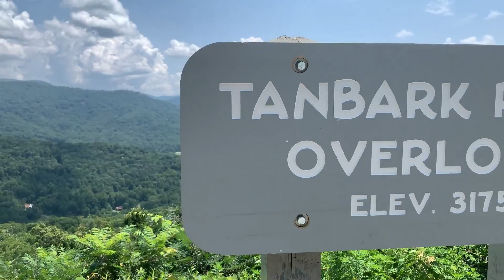6 THINGS WE LOVE ABOUT AMERICA AND 6 THINGS WE PREFER IN DENMARK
6 THINGS WE LOVE ABOUT AMERICA AND 6 THINGS WE PREFER IN DENMARK

This video is all about the things we love about America and miss about the USA while living in Denmark. Along with those we also discuss 6 things that we prefer in Denmark.

The video was filmed during our summer holiday in America while bouncing around to different US cities including Atlanta, Savannah, Charleston, Asheville and New York City.

In each of these spots we talk about those things that we miss the most about America while we're living in Denmark and the things that we love about Denmark and miss about it while back in the States.

CHAPTERS:
Intro - 0:00
Customer Service and Transportation - 0:44
Drinking Laws and Fast Friends - 3:14
Non-Political and More Selection - 5:37
Diversity of Landscapes and Conservation - 8:26
Diversity of Culture and Less Aggressive Attitudes- 10:26
Familiarity and the Challenge - 13: 46

OUR EQUIPMENT (highly recommended):
Hohem iSteady SmartPhone Gimbal
Rode SmartLav+ Mics
Canon EOS Rebel T7 DSLR Camera
Hama | Star 61 Camera Tripod
Mountdog Softbox Lighting Kit
Mountdog 18" Ring Light